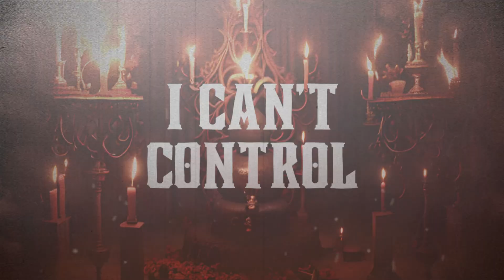KROD - NOCTURNAL BURNS / Lyric Video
Band: Krod
Album: Satanas Rex Inferni
Year: 2023
Genre: Black Metal
Country: Chile
Location: Santiago
Label: Valtakunta Records
Format: Digital, CD

Lyric

NOCTURNAL BURNS

The darkness descends, As the night begins
The moon is full, And the stars are dim

The fire burns bright, As the night falls
The shadows dance, In the nocturnal hall

The flames consume , As the darkness reigns
The heat is intense , As the nocturnal burns

The embers glow
As the night goes on
As the dawn breaks X 1

The fire burns out
As the morning comes
As the nocturnal burns x 2

The anger boils within
As the fury takes hold
I can't control
The rage on me

The hatred burns
As the fire consumes
I can't control
The rage on me aguda

Fury's reign I can't hold back

Fury's reign I'll attack

The rage is strong
As the fury takes over
I can't go on
With this anger that's sober

The fury consumes

As the anger grows

I can't abstain

From this rage that flows x 2